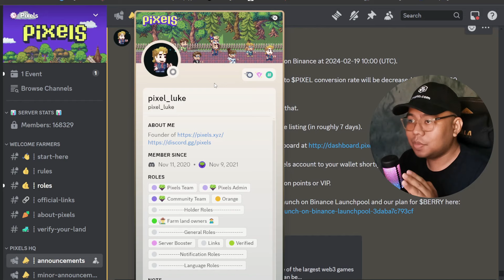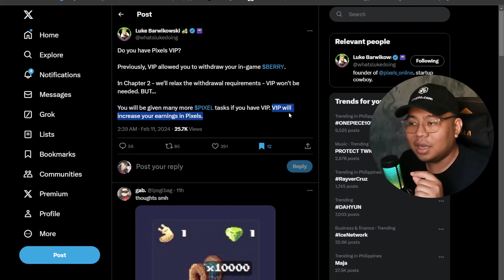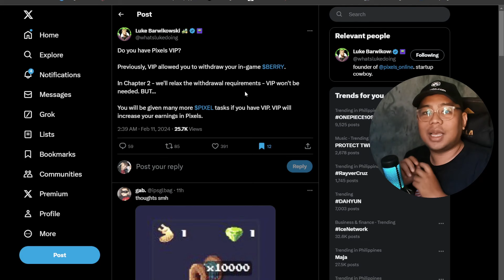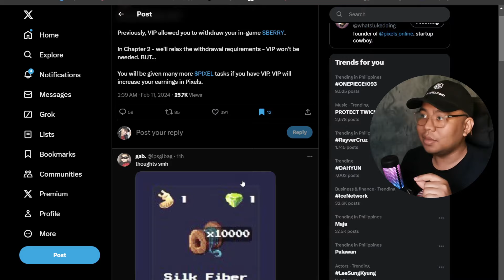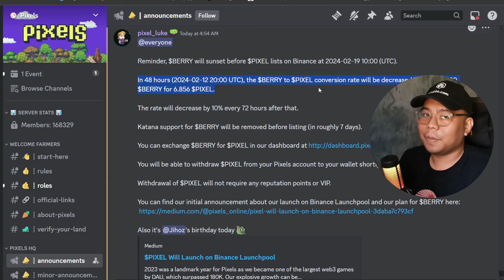PAANO I-WITHDRAW ANG $PIXEL VIA BINANCE | PIXELS - PLAY TO EARN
Bagong update ni Pareng Luke! NO VIP or REPUTATION needed to withdraw  $PIXEL Token